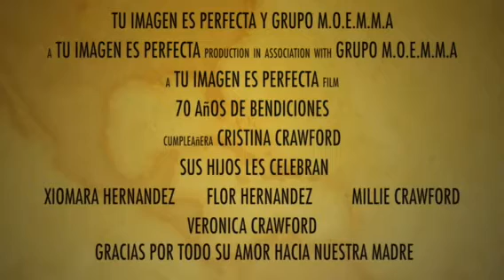Mix de Alabanza - (cover) Marcelo Terrero & Jasmine Mendez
Tu Nombre Levantare , Eres Fiel , Te Doy Gloria